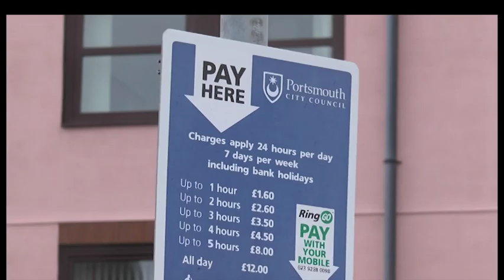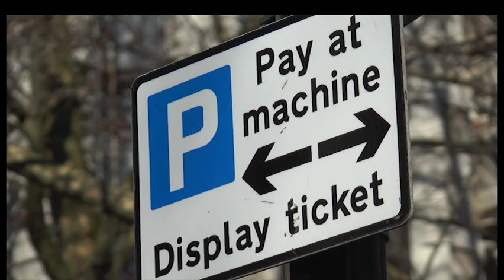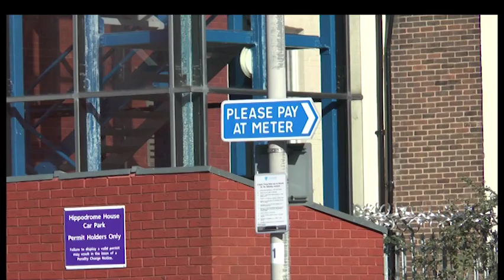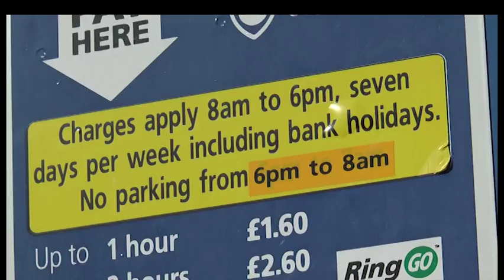Portsmouth Council's 24-Hour Parking Predicament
After my investigations uncovered that Portsmouth City Council are making more than ever from pay and display parking, I investigated 24-hour parking zones across the city. Why do they exist and what steps are being taken to enforce them?